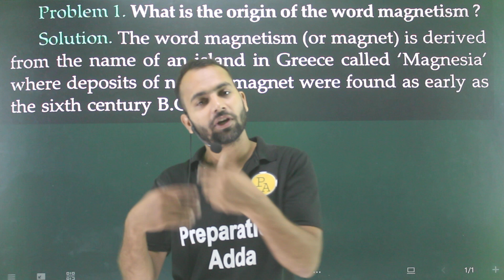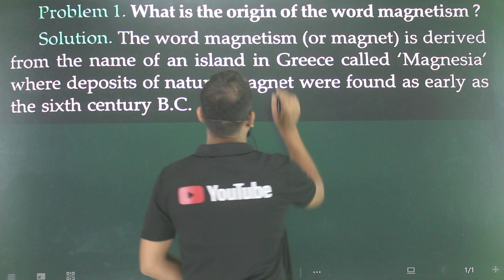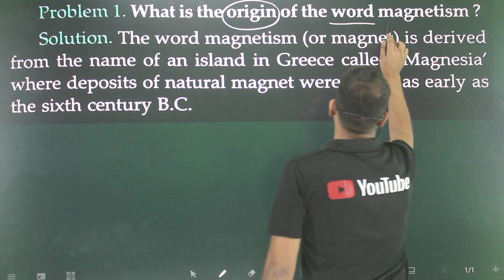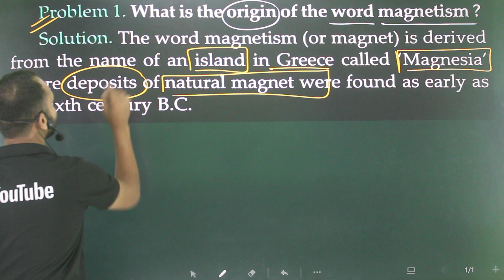Problem-1 What is the origin of the word magnetism?